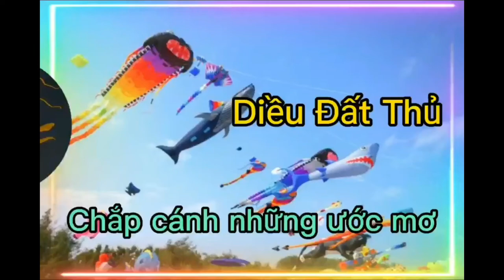Thả diều khổng lồ | Diều Cá ba đuôi, Diều Đầu dế và Diều Đầu kéo | Diều Đất Thủ